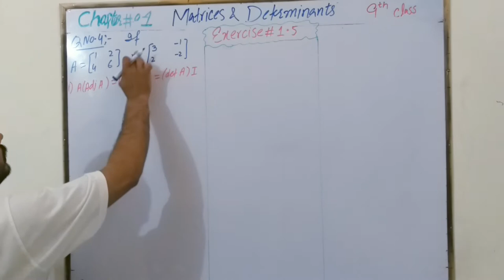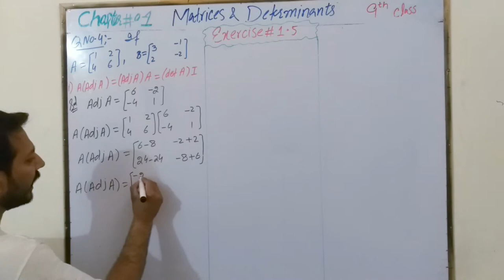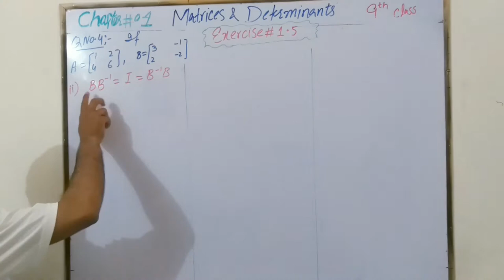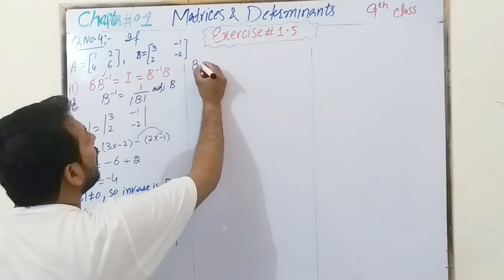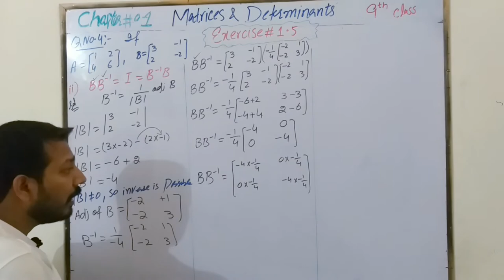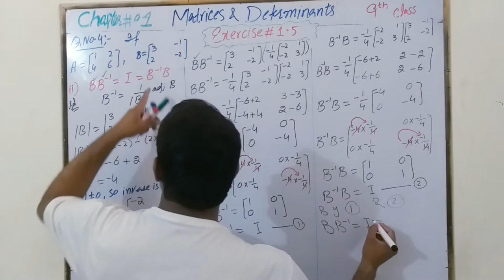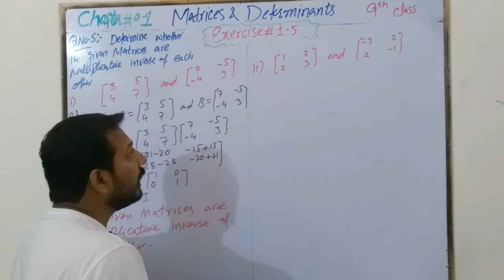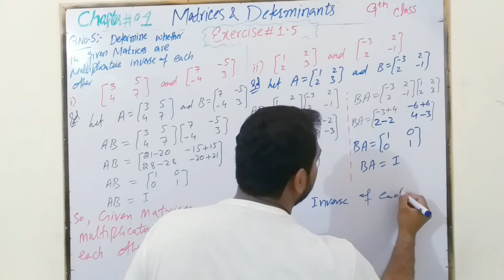12th Lecture | 9th Class Math | Exercise # 1.5 | Question # 4 to 5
This channel is designed to help the students of matriculation specially science group they can learn science subjects according to board pattern. They can learn Mathematics, physics, Computer, Bio and Chemistry and make their concepts clear. They can prepare their subjects at their home without going to any academy and pay the fee. it would be free of cost and easy to learn.